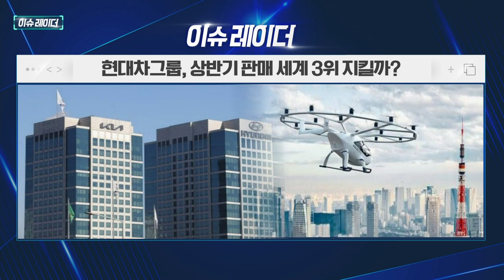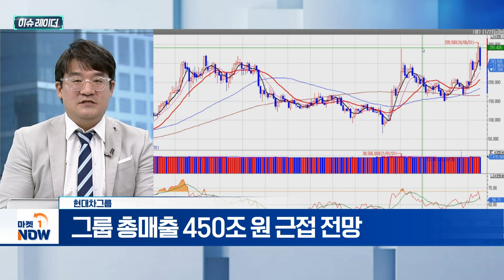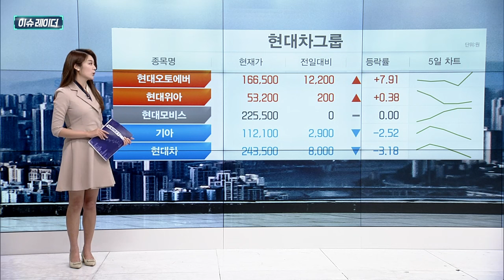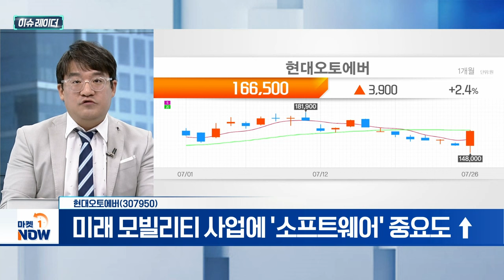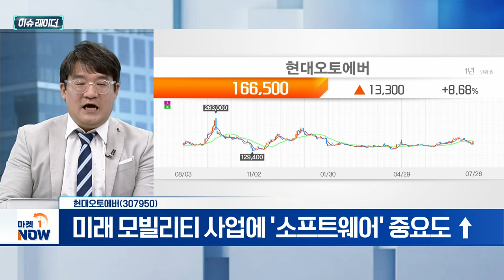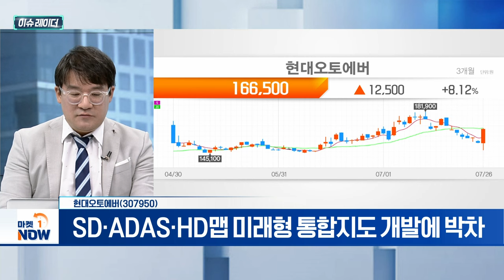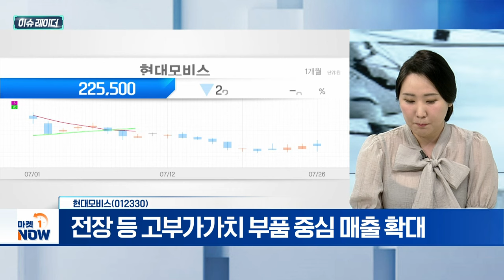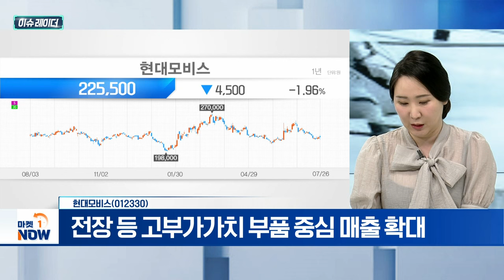현대차그룹 | 현대오토에버, 현대모비스 | Market Now (20240729)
- 현대로템 2분기 매출 1조·영업익 1000억 돌파
- 그룹 총매출 450조 원 근접 전망

- 2분기 매출 9천 181억·영업이익 685억 원
- 매출·영업이익 분기 기준 역대 최대 기록
- 미래 모빌리티 사업에 '소프트웨어' 중요도 ↑
- SD·ADAS·HD맵 미래형 통합지도 개발에 박차

- 상반기 기준 영업이익률 4%대 회복세
- 글로벌 고객사 대상 23억 달러 수주 달성
- 전장 등 고부가가치 부품 중심 매출 확대